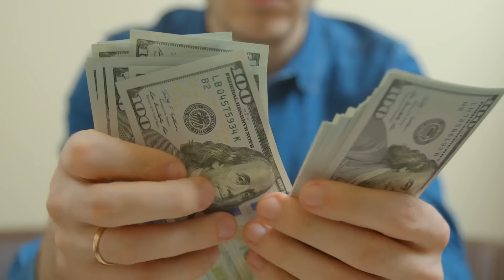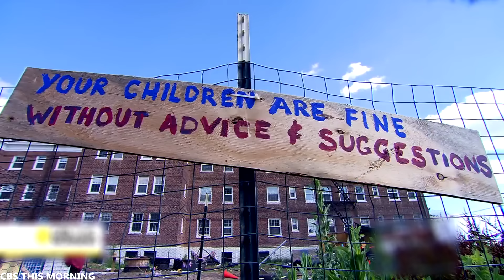10 Gevaarlijkste Speelplaatsen ter Wereld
Iedereen heeft vast wel eens plezier gehad in een speeltuin. Speeltuinen lijken de laatste tijd wel steeds minder populair te worden, dit komt omdat de meeste liever thuis op hun telefoon, computer of spelconsoles spelen. Het zal je echter verbazen dat er speelplaatsen in de wereld zijn die behoorlijk gevaarlijk kunnen zijn. Vandaag ga ik je er 10 laten zien.